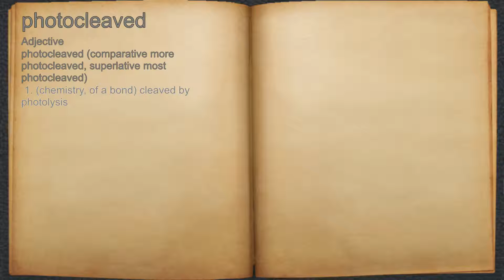What does photocleaved mean?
A spoken definition of photocleaved.

Intro Sound:
Typewriter - Tamskp